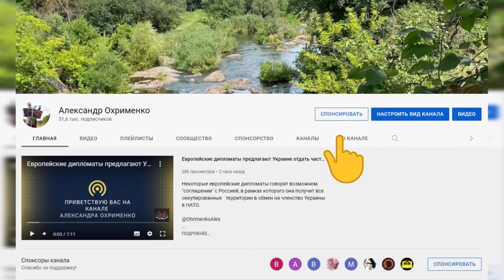Про це вам малоймовірно розповідатимуть, але я вам розкажу.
Відео для членів Клуба економічної мудрості "Для учасників Клубу економічної мудрості практичні поради щодо управління власними заощадженнями."

Люди люблять створювати міфи та розповідати їх один одному, іноді навіть самі починають вірити у свою вигадку. Це звичайне явище, оскільки вони схильні до фантазування та не помічають реального. Це відео розглядає один із таких міфів, який люди розповідають, не розуміючи його справжнього змісту. ЗАРАЗ У ВАС ДОБРЕ, А ОТ У МАЙБУТНЬОМУ У ВАС БУДЕ ПОГАНО.